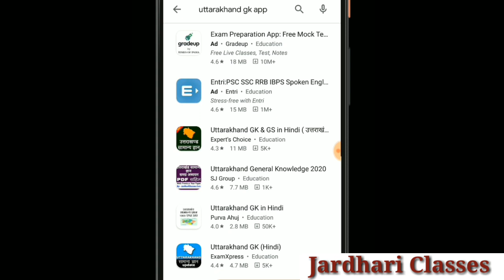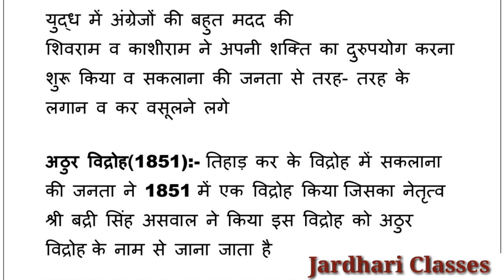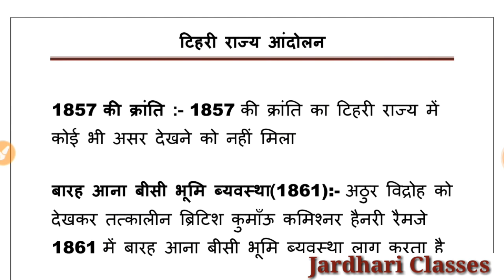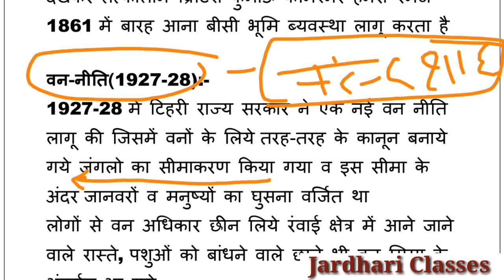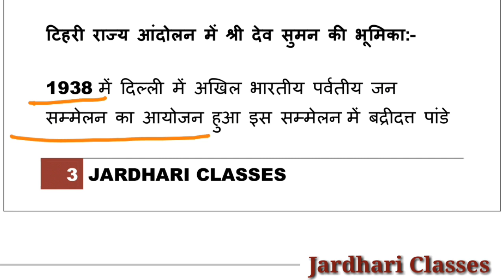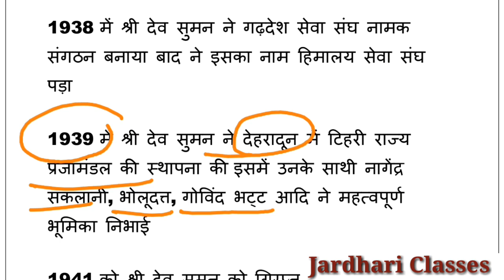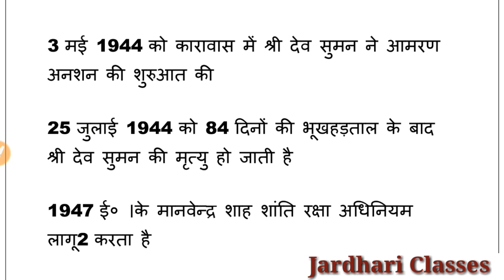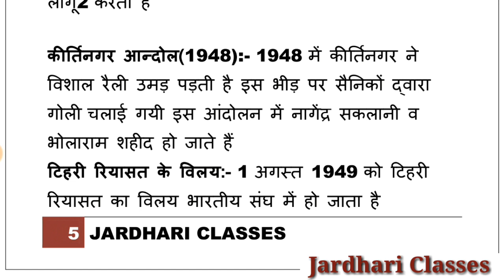Uttarakhand History | टिहरी राज्य आंदोलन | History of Uttarakhand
टिहरी राज्य आन्दोलन | Tehri Rajya andolan | टिहरी राज्य प्रजामंडल | tiladi kand | कीर्तिनगर आंदोलन

Tehri andolan
tehri dam andolan
tiladi kand
tiladi kand in uttarakhand
Ravian kand in uttarakhand
shri dev suman
टिहरी राज्य आंदोलन
तिलाड़ी कांड
रंवाई कांड
अठुर विद्रोह
uttarakhand history for pcs
uttarakhand history for uksssc
uttarakhand history for group c
uttarakhand hk in hindi 2020

Uttarakhand History In Hindi, Uttarakhand History For PCS, Uttarakhand History Ajay Rawat, Uttarakhand History GK In Hindi, jardhari classes